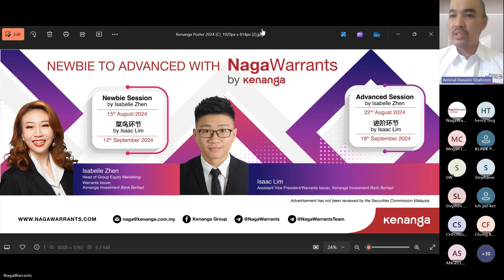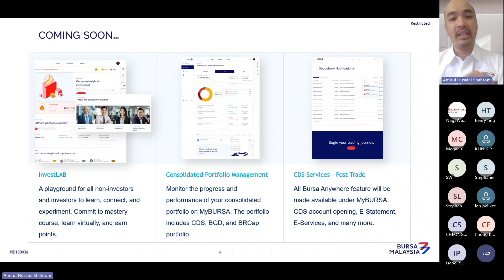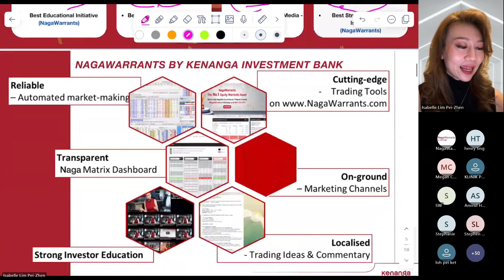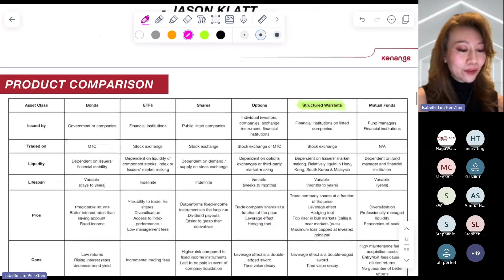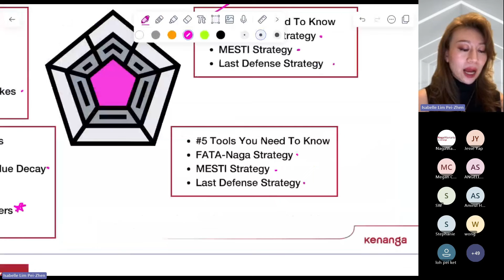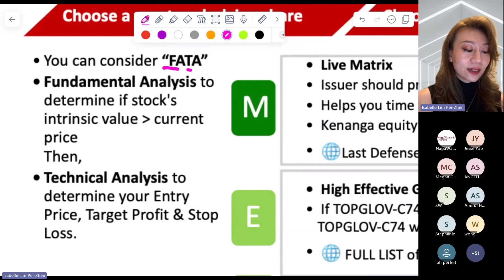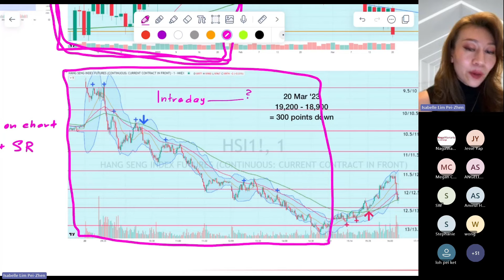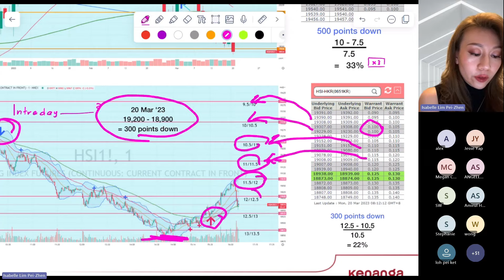Advanced Session with NagaWarrants by Kenanga (English)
🏆𝐀𝐝𝐯𝐚𝐧𝐜𝐞𝐝 𝐖𝐚𝐫𝐫𝐚𝐧𝐭 𝐓𝐫𝐚𝐝𝐞𝐫? 𝐓𝐡𝐢𝐬 𝐎𝐧𝐞 𝐈𝐬 𝐅𝐨𝐫 𝐘𝐨𝐮!
Date: 22 August 2024 (Thursday)
Time: 8:00pm - 9.30pm
𝐖𝐡𝐚𝐭 𝐘𝐨𝐮'𝐥𝐥 𝐋𝐞𝐚𝐫𝐧:
• Master crucial terms of Structured Warrants
• Dive deeper into 3 game-changing strategies
Join our Advanced Warrants Session with Isabelle Zhen—Head of Group Equity Marketing at Kenanga Investment Bank and the driving force behind multiple award-winning initiatives for NagaWarrants, including:
• Best Warrants Issuer Malaysia (2024)
• Most Innovative Use of Technology (2024)
• Best House, South & Southeast Asia (2022)
• Best Educational Initiative (2022 & 2023)